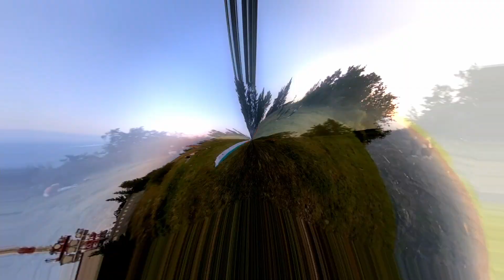Hike & Fly Gaisberg Salzburg - GoPro Max - Advance Pi 3 (August 2021)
In diesem Video geht es zu Fuß rauf auf den Geisberg. Am Gaisberg genieße ich den wunderbaren Sonnenuntergang und den Start einiger anderer FliegerkollegInnen. Kurz bevor die Sonne verschwindet, starte ich und fliege frei wie ein Vogel runter ins Tal.

Schnellauswahl:
00:00 Introduction
00:39 Aufstieg
02:13 Sonnenuntergang & Flug
03:49 Ohren anlegen

Filmmusik:
1. BraveLion - Bum Ba Ye
2. DayFox - Lyoners (Instrumental VLOG Version)
3. BraveLion - SaxoSun
4. Palm Vision - Us & the Unknown

Ausrüstung:
* Advance Pi3
* Advance Easiness 3
* Companion SQR Light 120
* Skytraxx 2.1